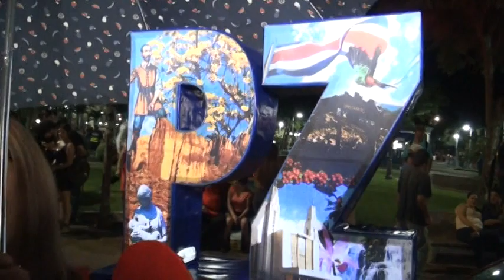Desfile de faroles, San Isidro de El General 2022